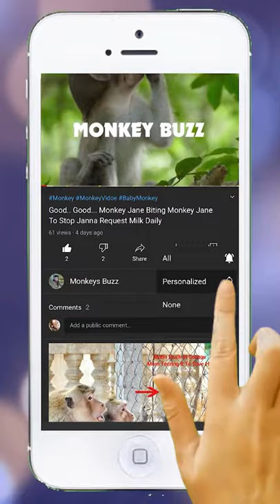Million Pity Tiny Baby Monkey Anissa Very Hungry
There are 5  Monkey Troop In Siem Reap Province :
1. Amber Troop live along side Angkor Thom Road
2. Amarri Troop Live Around Bayon Temple
3. Carbzilla Troop Live Outside Angkor Wat Temple Along the Street Charlese D'Gold
4. Mila Troop Live In side Angkor Wat Temple
5. Titus Small Troop A few member live there